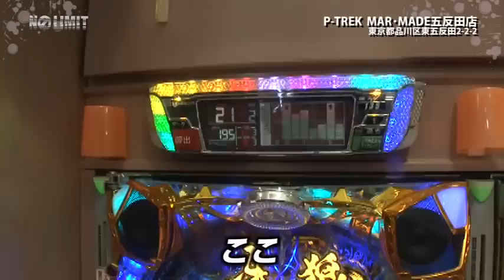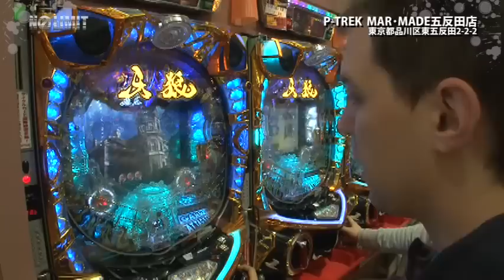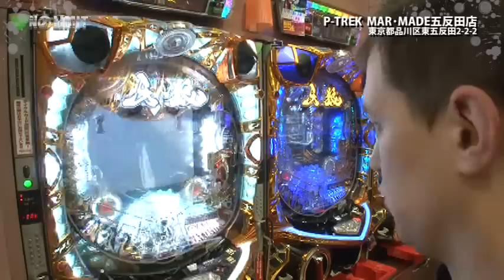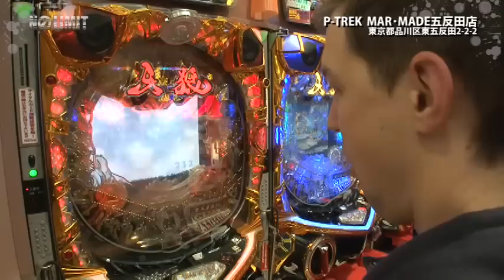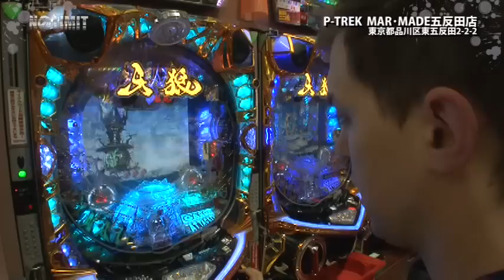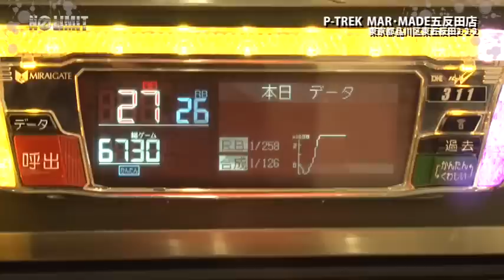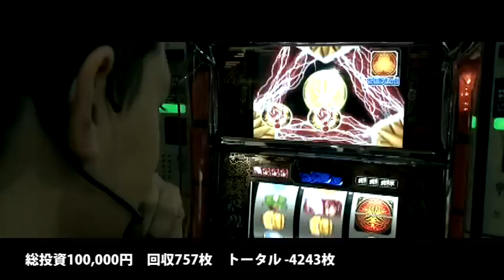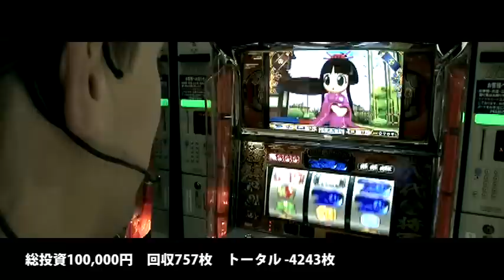[ジャンバリ.TV]NO LIMIT -ノーリミット- 第43話(4/4)【牙狼ファイナル】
第１１回の実戦がついにクライマックス！
苦戦をしてきたトムが移動先なく店内でため息・・・
この状態からの逆転はアレしか!?

■実戦台：ＣＲ牙狼ＦＩＮＡＬ